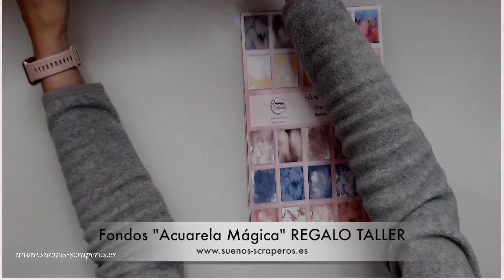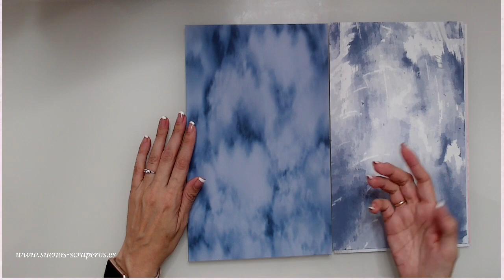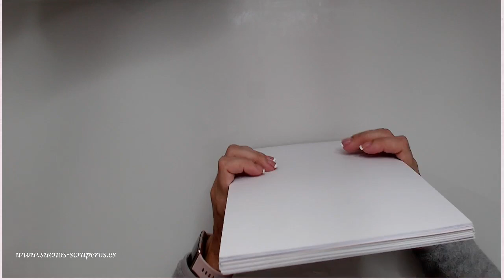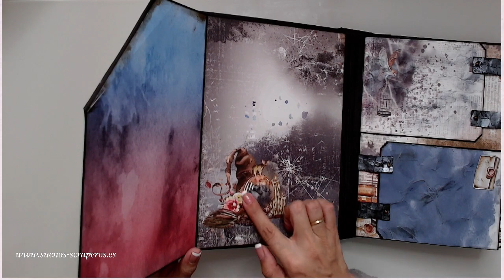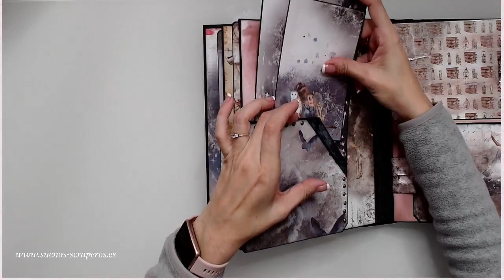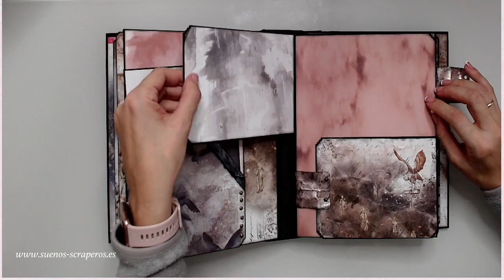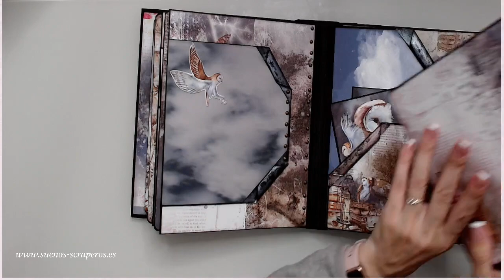Fondos "Acuarela Mágica" de regalo TALLER MIX MEDIA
Hola mis soñador@s scraper@s Hoy os traigo estos fondos de "Acuarela Mágica" que he diseñado para la colección de Magical mysteries para complementar. Los fondos los podéis encontrar en mi página web

Brother etiquetadora

Recambios brother

      AMAZON

Impresora brother 5330

impresora epson ecotank 2750

Dispensador de celo rosa cuqui

Celo scotch

Cintas dymo

Dymo Brother azul

Canon Selphy 1300 Blanca

Canon selphy negra 1300

Canon Sephy rosa 1300

Papel fotográfico Canon Selphy para 108 fotos con tinta suficiente:

      AMAZON

Vídeo cámara Panasonic HC-W580

Appel Pencil

Funda silicona Appel pencil

Micrófono PC-USB

Soporte para teléfono móvil

Soporte tijera para videocámara o cámara

IMPORTANTE!!

- Me gusta mucho que me dejéis comentarios diciéndome que os a parecido el video, para así saber que tipo de videos os gustan más, y que me sigas por las redes sociales ya que ahí suelo poner el contenido del video en fotos.
- Me encantaría que compartierais mis videos y así me ayudéis a seguir creando. GRACIAS